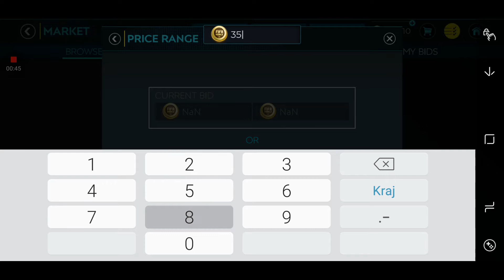FIFA MOBILE 2O HOW TO BEST SBC SNIPING FILTERS AND MAKE MONEY IN HOUR EASY COINS?!